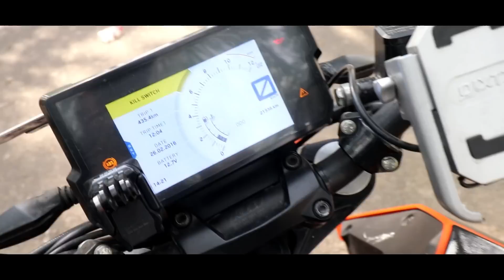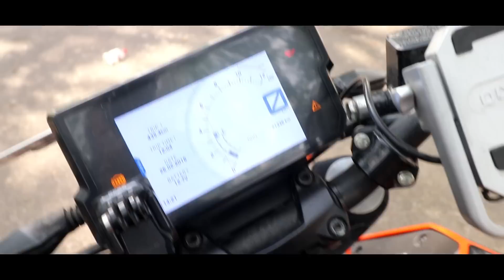KTM Duke 390 VS BAJAJ Dominar 400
MY GEARS:-
MY DSLR:Canon 200d
MY ACTION CAMERA
2nd Action camera
MY Shortgun MIC : Rode VideoMicro Compact
MY GORILLA TRIPOD
Budget GORILLA TRIPOD
Best mini tripod

EDITING Gears
MY ASUS LAPTOP